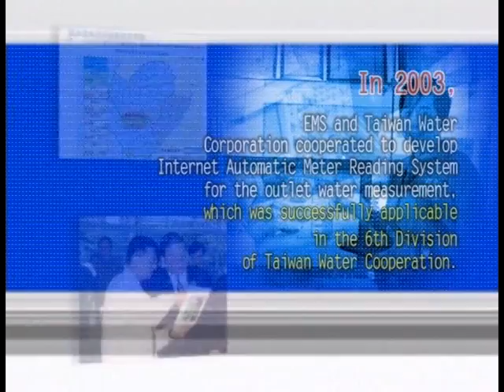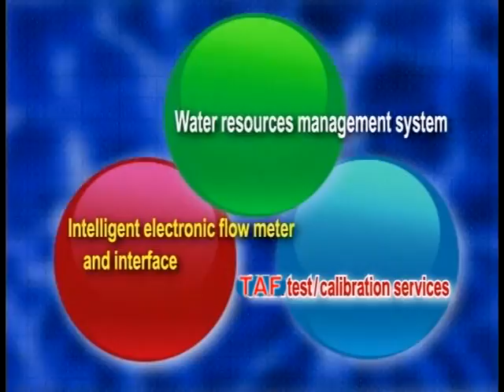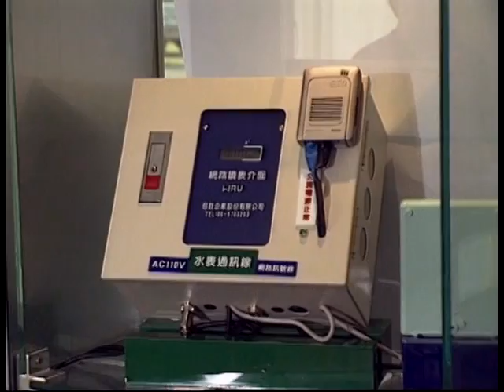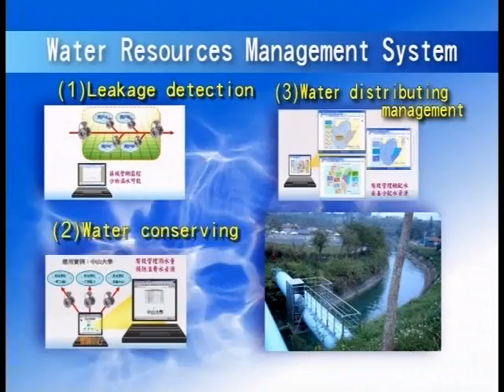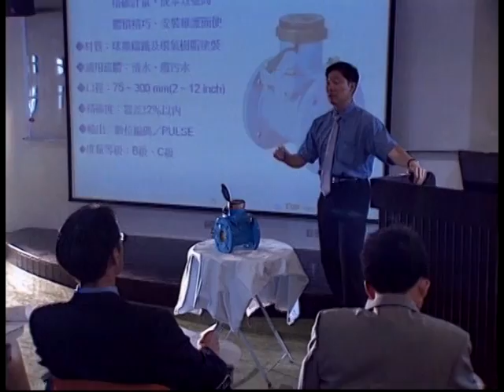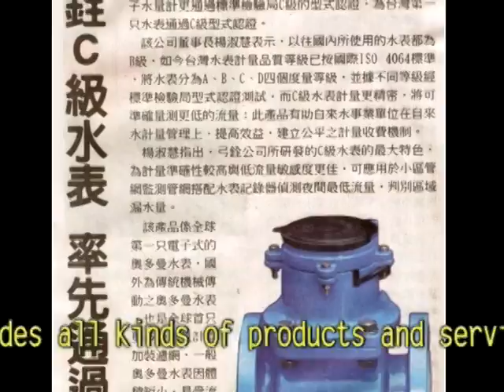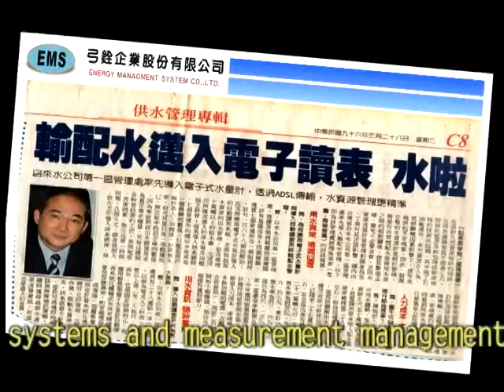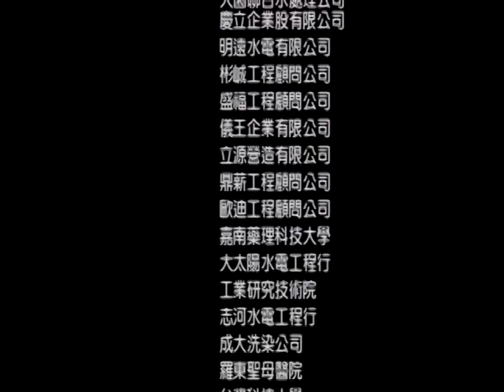弓銓企業股份有限公司英文簡介影片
唯一進駐科學園區之流量計專業製造廠
成立十餘年來已開發完成多種智慧型電子式流量計、水量計、水表等，同時取得多項專利，應用於自來水、清水、廢污水計量，並具備TAF認可之流量實驗室，為全國最大民營多表種校驗單位。
 多媒體處理影像轉檔=== 蘇政輝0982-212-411
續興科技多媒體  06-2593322